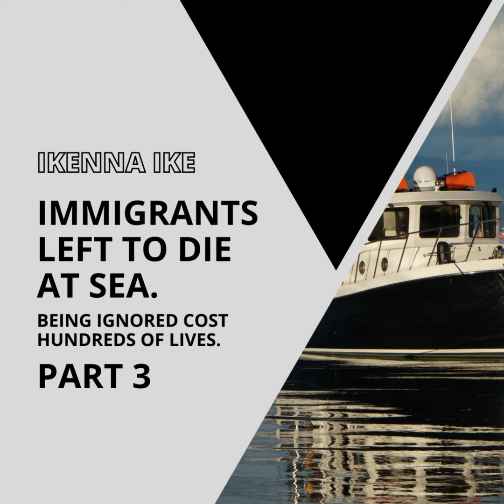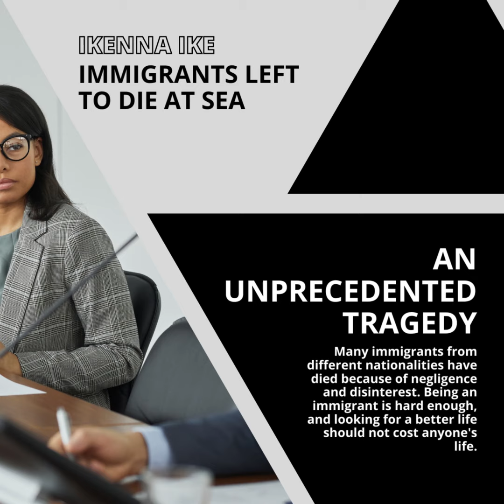IKENNA IKE | NO MERCY FOR THE PAKISTANIS (PART 3)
Rana Sanaullah, Pakistan's interior minister declared that "perhaps there has never been such a large toll in any incident before, even in terrorist incidents", at the thought that at least 350 Pakistanis were on the boat.